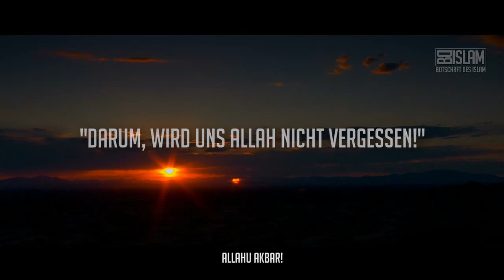Allah wird uns nicht vergessen ᴴᴰ ┇ Wahre Geschichte ┇ BDI